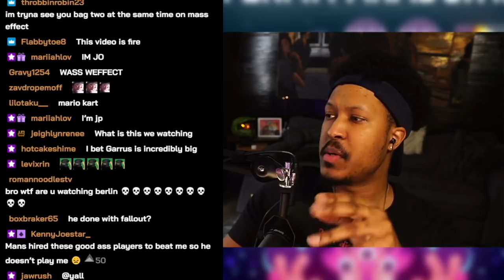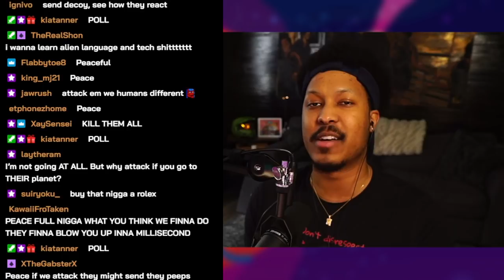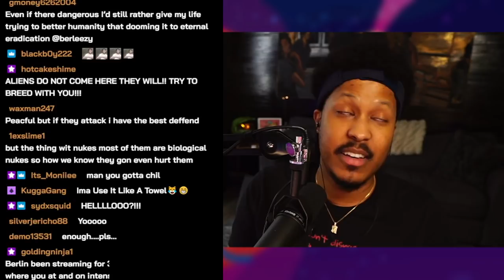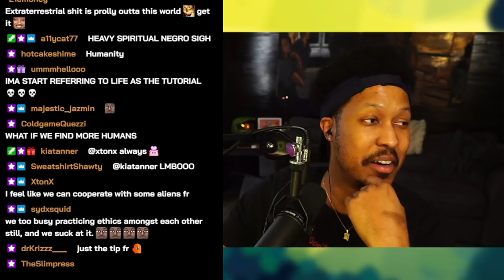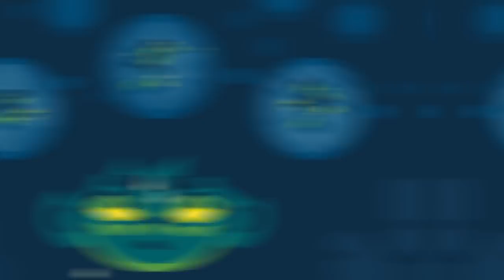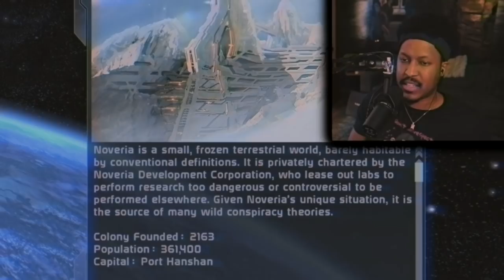Berleezy Becomes A Human Supremest in Mass Effect - Part 5